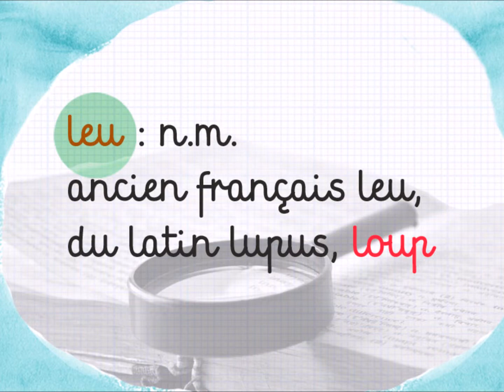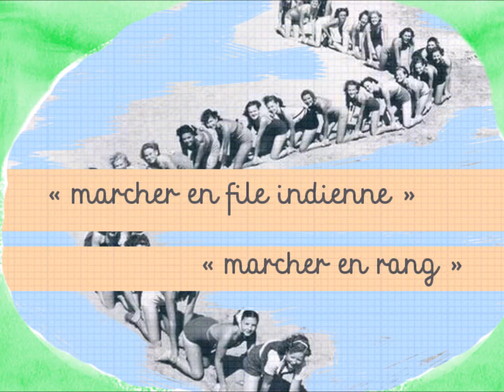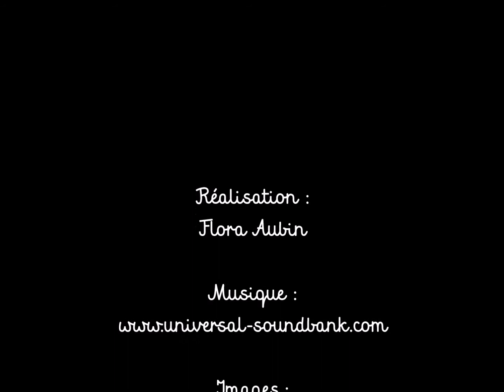Le Petit Guide illustré des expressions idiomatiques : "à la queue leu leu"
Le Petit Guide illustré des expressions idiomatiques